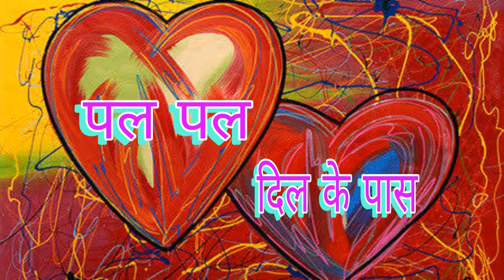02 01 2024 PAL PAL DIL KE PAAS पल पल दिल के पास